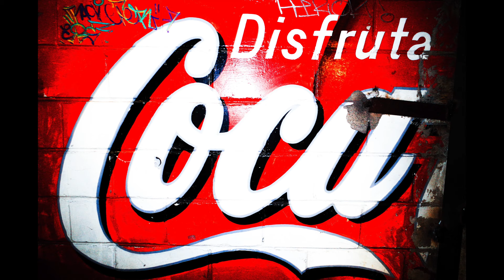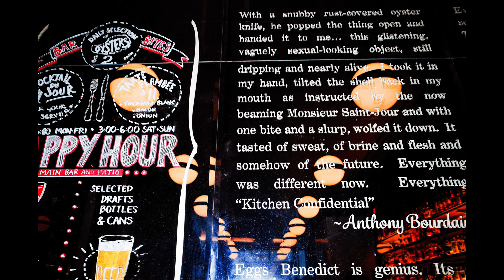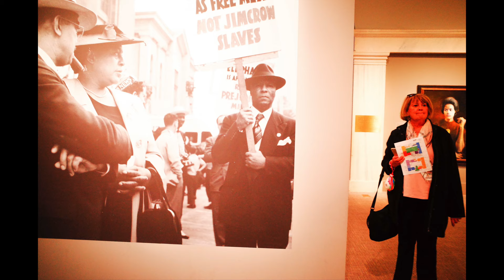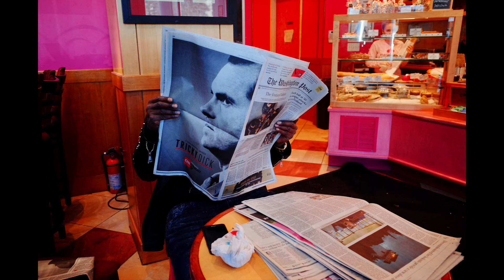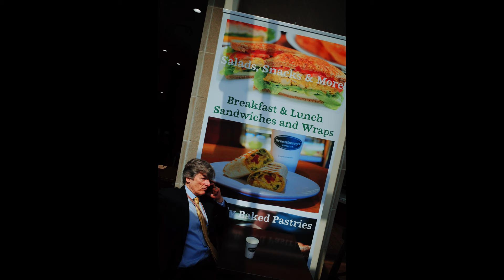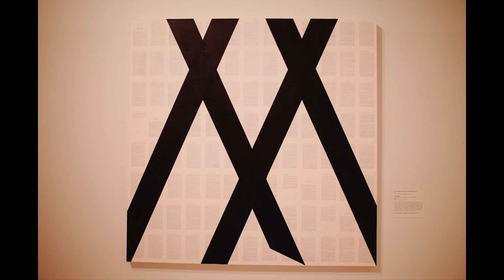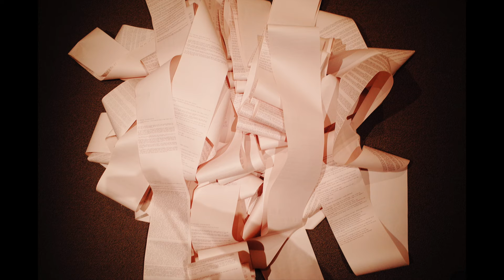ERIC KIM Washington DC Photography Slideshow 2019 // Beats by KIM